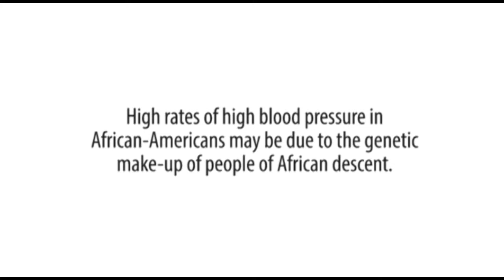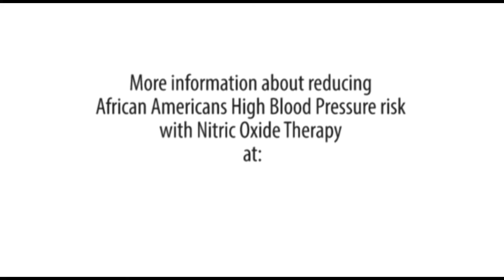WHY IS HIGH BLOOD PRESSURE COMMON IN AFRICAN AMERICANS?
Researchers today couldnt give definitive answer to the question, Why Is High Blood Pressure Common in African-Americans. However, some believe that high blood pressure in African-Americans may be triggered by the following factors:

Genetic factors. Increasing rates of high blood pressure in African-Americans might be caused by the genetic make-up of people of African descent. Researchers have revealed some facts: In the U.S, blacks respond differently to high blood pressure drugs than do other groups of people. Blacks in the U.S. also seem to be more sensitive to salt, which make the risk of developing high blood pressure get higher.

Environmental factors. Few scientists assume that high blood pressure in African-Americans is because of the factors unique to the experience of blacks in the U.S. Blacks worldwide have rates of high blood pressure that are similar to whites. In the U.S., however, the difference is dramatic: 41% of blacks have high blood pressure, as compared to 27% of whites.

Furthermore, black people in the U.S are more likely to be overweight than blacks in other countries. Some experts think that social and economic factors including discrimination and economic inequality are responsible for this difference.

High Blood Pressure Risk Factors for African-Americans
Being African-American is a risk factor for developing high blood pressure. Others include:

-Increased age
- Excessive weight
-A family history of high blood pressure
- Having diabetes
-Inactivity
- High dietary salt and fat
-Low intake of potassium
- Smoking